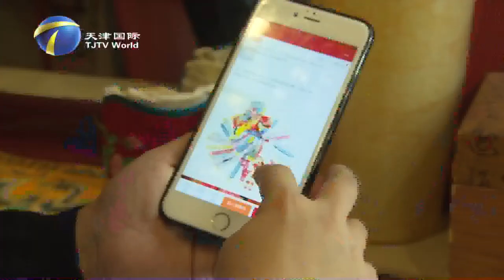Beijing Opera Portrait Photography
Now, there is a photo studio in Tianjin offering a popular portrait service that customer dress up as Beijing Opera character, so everyone can enjoy a firsthand experience of being an opera heroine.The key staff of this Beijing Opera portrait studio is young professional Beijing Opera performers.